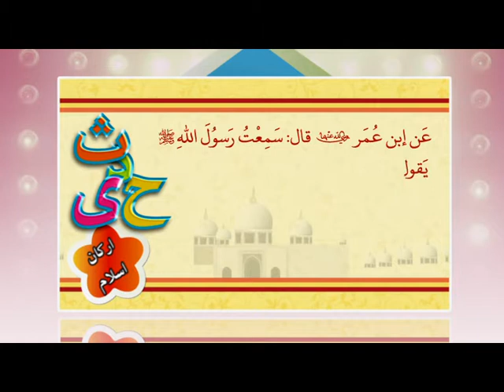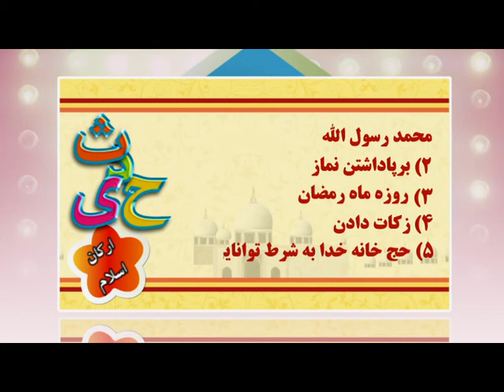حدیث کودک ( ارکان اسلام 5 )